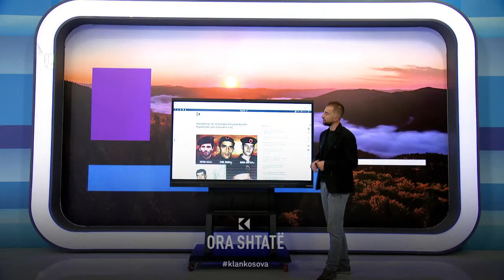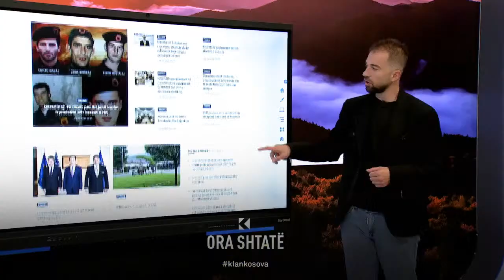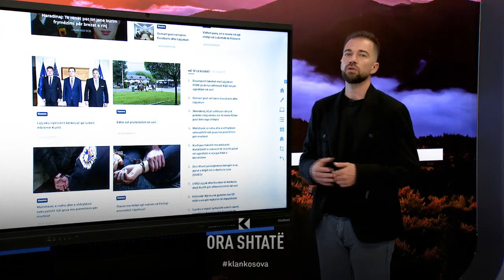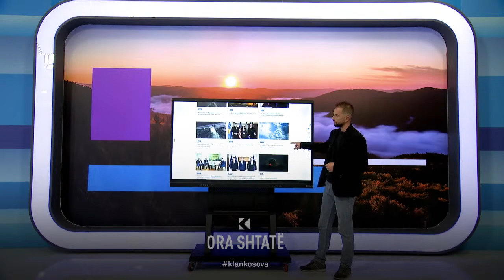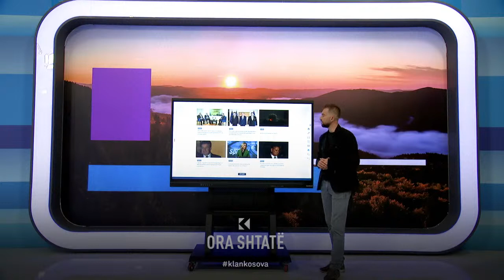Ora 7 - Lajmet e fundit nga klankosova.tv